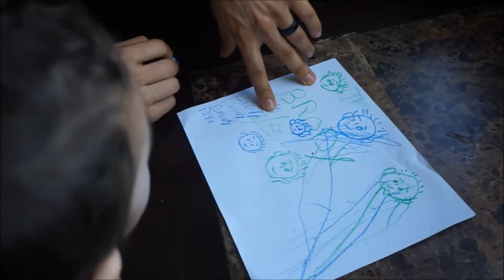Nobody said it was easy - July 25, 2017 - Thekarbasifamily Vlog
GET TO KNOW US:
We are a daily family vloggers! From two different cultures and languages! we are raising a beautiful  boy named Brody!! we started daily vlogging to share with everyone our beautiful memories of our life. We are very thankful to all our subscriber! for being there for us!